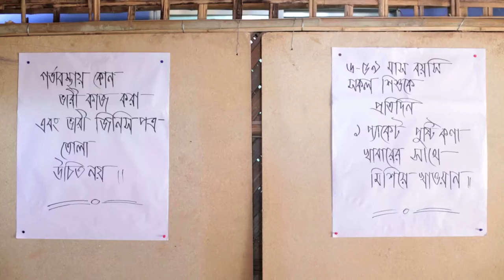ACF Bangladesh Life saving Nutrition Intervention Kutupalong Camp CXB WAVES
Documentary on Life saving Nutrition Intervention in Kutupalong Camp, Cox's Bazar by ACF Bangladesh.
Developed by Waves Caommunication